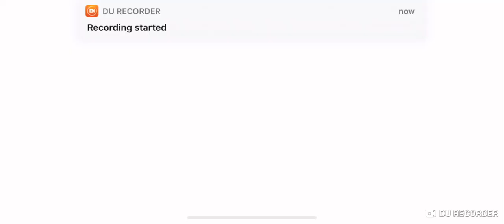I got frost walker boots in Minecraft.